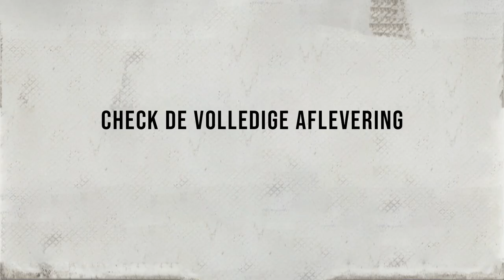LANGE FRANS OVER LIL KLEINE & NATHAN MOSZKOWICZ | WE IN HERE PODCAST EP. 004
Lang frans en 4SHOBANGERS gaan in de WE IN HERE podcast in gesprek over de gebeurtenissen rondom Lil Kleine en zijn manager Nathan Moszkowicz.